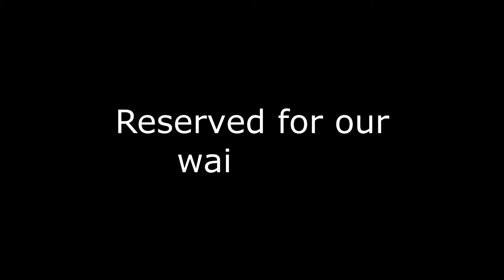(RESERVED)💕Charlie🐾 10 Week Old Seal Mink Marbled Female Bengal Kitten... 💕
Charlie is a 10 week old seal mink marble patterned bengal kitten (not available).  She's a friendly and energetic kitten with beautiful aqua eyes which will deepen in colour as she matures.

We really appreciate you allowing us to share our love for these amazing creatures with you and hope you enjoy and share with all your friends! We really value your support! 💖💖💖💖

For more information about our cats and kittens, as well as more photos and videos, please be sure to also visit us on our other social media platforms:

►Also feel free to drop us a line by EMAIL if you have any questions or would like some more information about bengal cats

Carmen & Sam Klassen
Jewelspride Bengals & Jewelspride Pet Products
Langley, British Columbia, Canada

bengal kitten training,bengal kitten food,bengallily cattery,bengal noises,